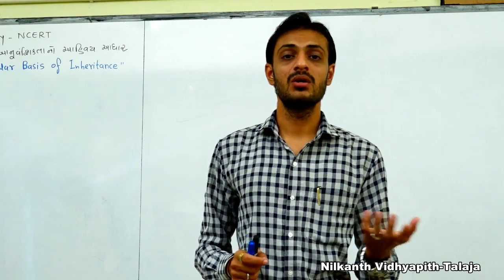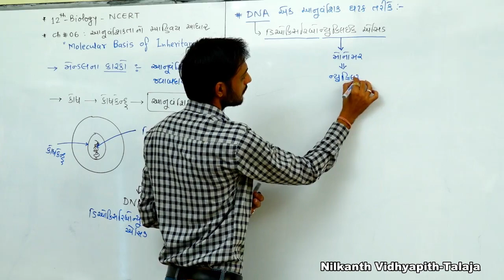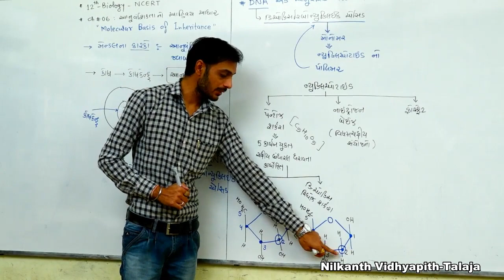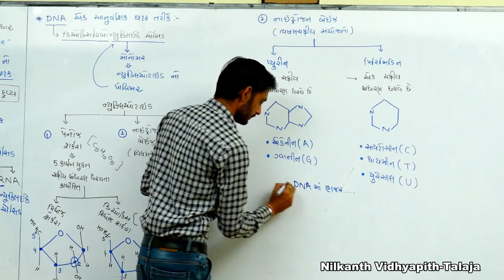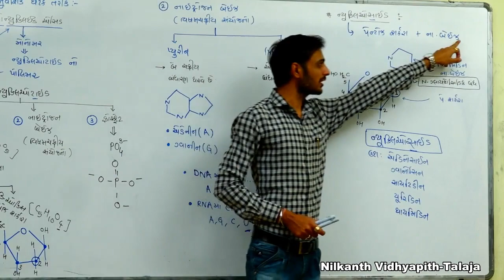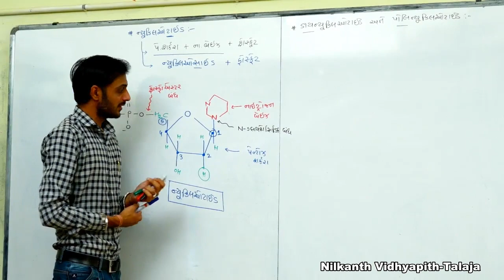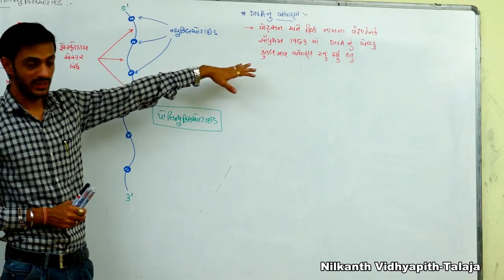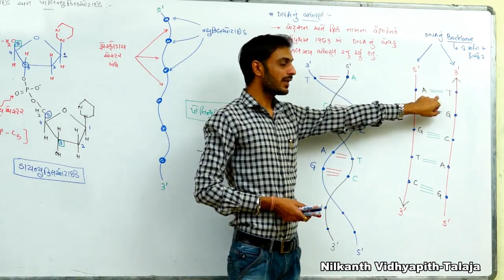Molecular Basis Of Inheritance I STD 12 NCERT BIOLOGY I GUJARATI I BY GOVIND MAKWANA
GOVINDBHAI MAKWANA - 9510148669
NILKANTH VIDHYAPITH-TALAJA